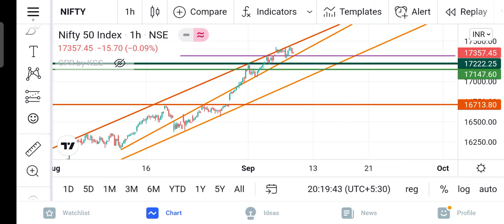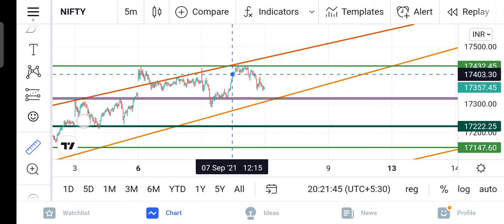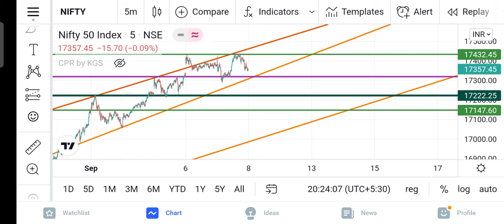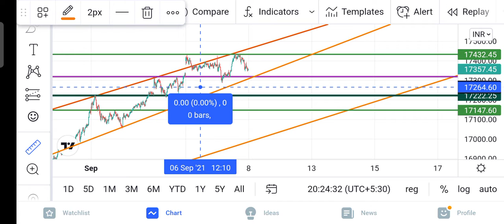nifty prediction for tomorrow - 8 September Nifty view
nifty analysis for 25 May Tuesday
bank nifty analysis for 25 May Tuesday
bank nifty expiry 25 May Tuesday
nifty expiry on 25 May Tuesday
Nifty Forecast
nifty
Nifty Nifty
nifty share price
bank nifty
nifty 50
bank nifty share price
nifty today
nifty tomorrow
nifty analysis
banknifty analysis
nifty prediction
banknifty
nifty
nifty tomorrow
nifty tomorrow
nifty analysis
banknifty analysis
nifty prediction
banknifty
nifty
nifty nifty
nifty live
MCX Gold
MCX Crude
Tuesday market prediction
25 may bank nifty
25 may market
25 may market analysis
25 may nifty
Tuesday market prediction
bank nifty
Tuesday market
nifty
nifty 50
nifty 50 tomorrow prediction
nifty analysis